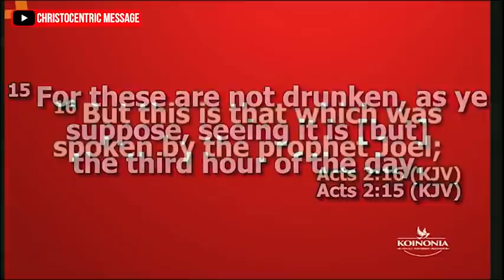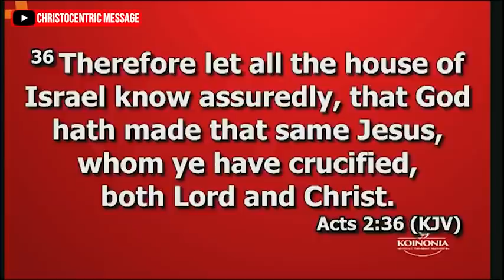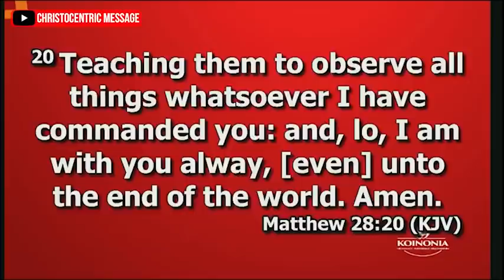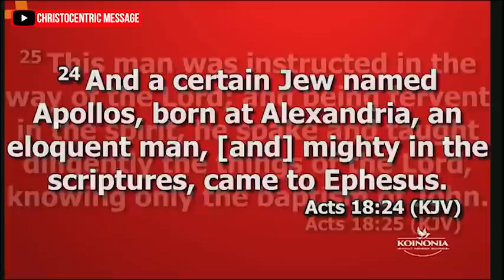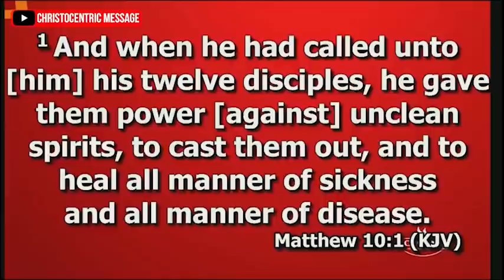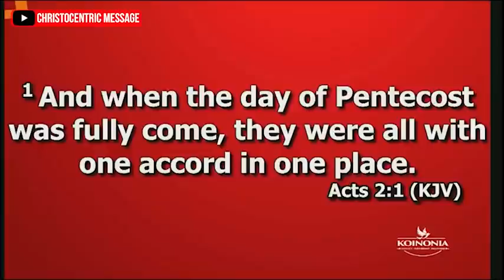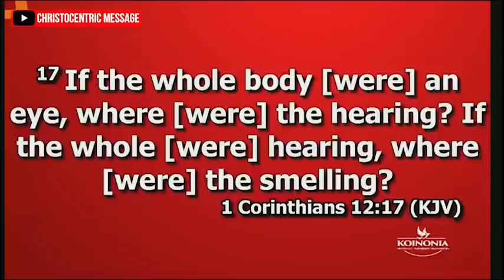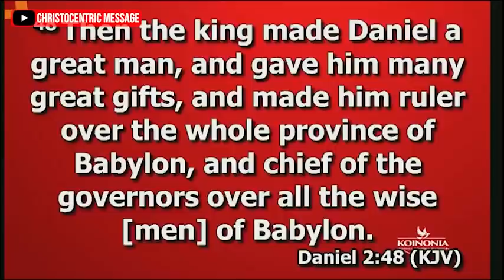NEVER TAKE THE GOODNESS OF GOD FOR GRANTED - Apostle Joshua Selman 2022